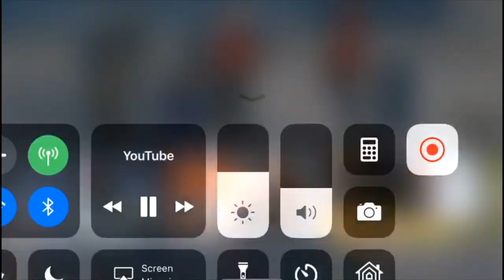Linda Rossi_Coppa del Mondo_ITA_500mt_09-02-19_Personal Record